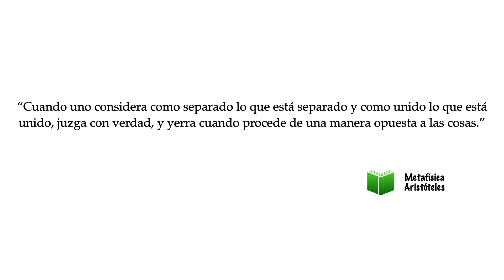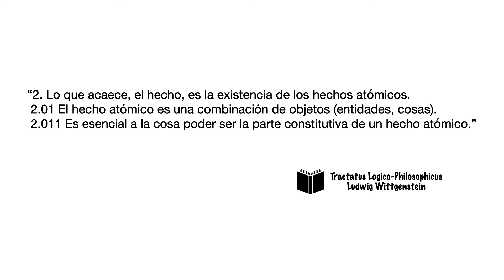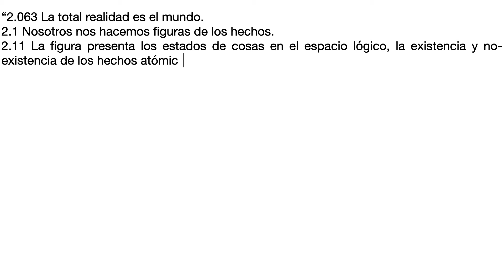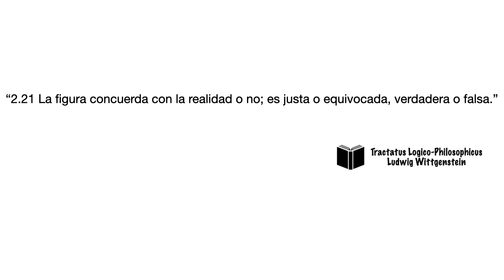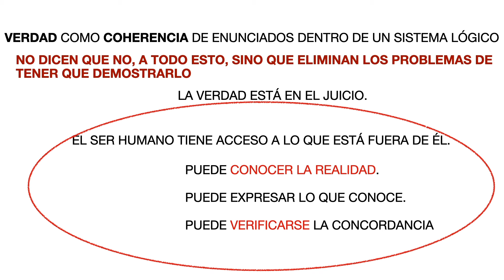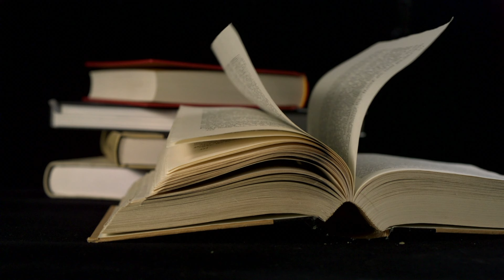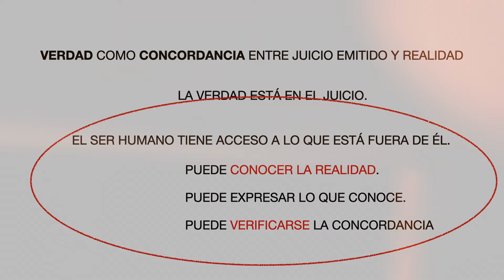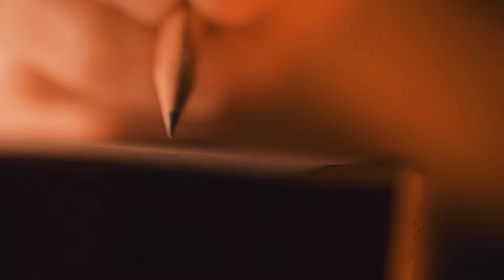La Verdad como Coherencia - El desarrollo neoempirista a partir del Tractatus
Examinamos el desarrollo teóríco desde el Tractatus de Wittgenstein a la teoría coherencial de la verdad de Carnap, para explicar qué es la verdad como coherencia frente a la verdad como concordancia o correspondencia.